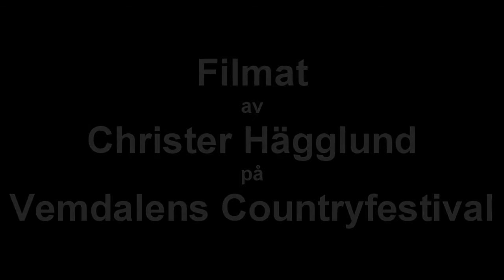Midland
Midland spelar på countryfestivalen i Hamphole City, Vemdalen.